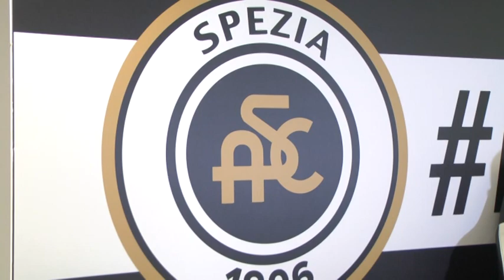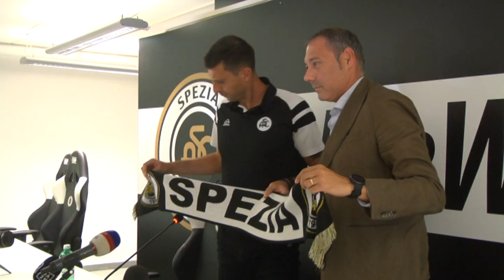Spezia calcio, il mister Thiago Motta presentato ufficialmente 10-07-2021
Presentato questo pomeriggio al “Ferdeghini” il nuovo allenatore dello Spezia Thiago Motta. Sarà dunque l’ex centrocampista a prendere le redini della squadra aquilotta dopo l’addio di Italiano.